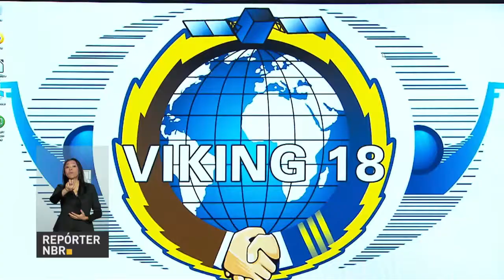BOLETIM REPÓRTER NBR 9h - 20 de abril de 2018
REPÓRTER NBR 9h - 20.04.18: presidente Michel Temer participa nesta sexta-feira (20). E mais: Brasil é sede e participa do maior treinamento militar simulado do mundo.